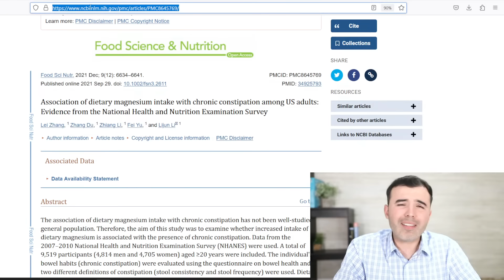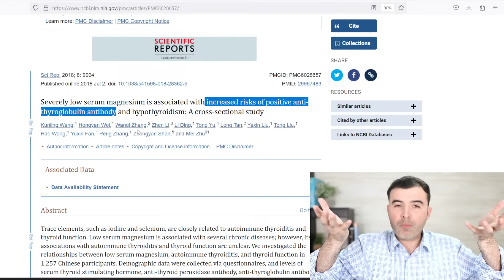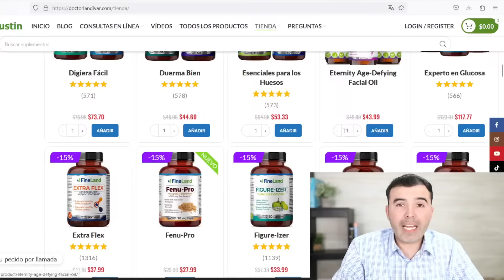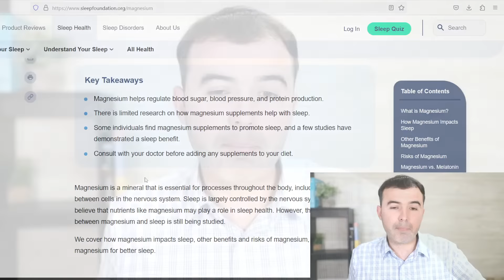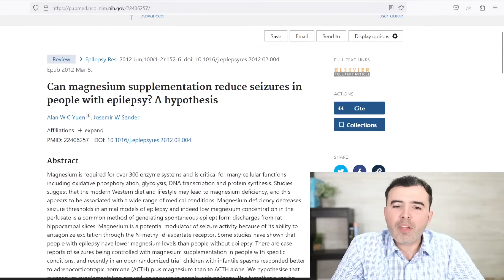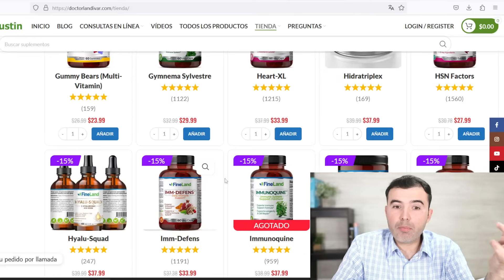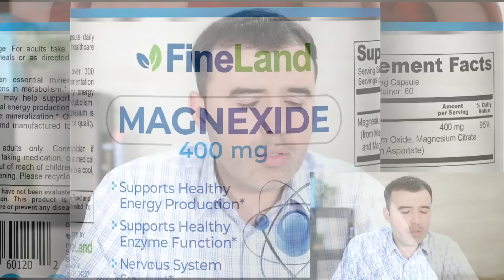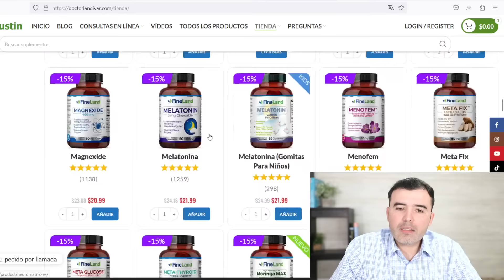TODO SOBRE EL MAGNESIO - MAGNESIO TODOS LOS DIAS ¿Para Qué Sirve? - Beneficios Para Tu Salud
Descubre los eneficios de tomar magnesio todos los días!
En este video revelo para qué sirve, y las contraindicaciones más importantes del Citrato, Oxido y Cloruro de Magnesio.

Magnesio,
Deficiencia de Magnesio,
Falta de Magnesio,
beneficios del magnesio,
cloruro de magnesio,
el cloruro de magnesio,
beneficios del cloruro de magnesio,
para que sirve el cloruro de magnesio,
que es el cloruro de magnesio,
cloruro de magnesio para que sirve,
Estreñimiento,
Diabetes,
Insomnio,
Suplementos Naturales,
Remedios Caseros,
Alimentos Naturales,
Tratamientos Naturales,
signos de que su cuerpo necesita magnesio,
magnesio para la ansiedad,
Oxido de Magnesio,
Cloruro de Magnesio,
Beneficios del Magnesio,
Propiedades del Magnesio,
Tipos de Magnesio,
El Mejor Magnesio,
Consumir Magnesio,